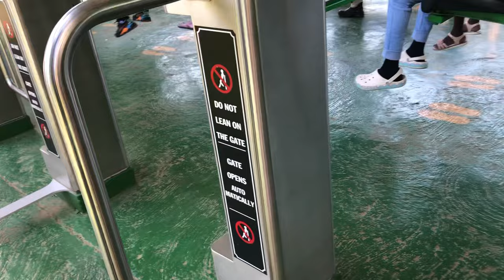Gold reef City 2022 Dec